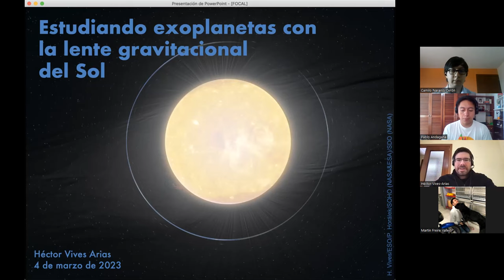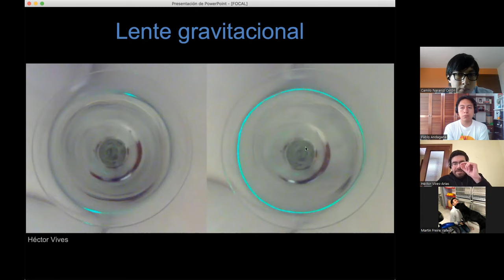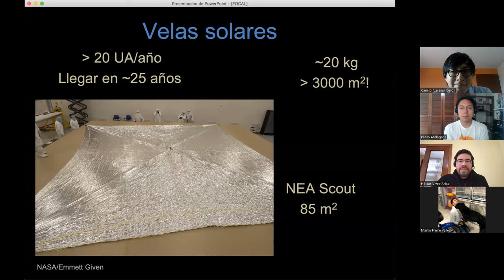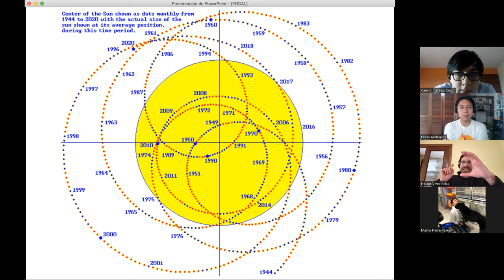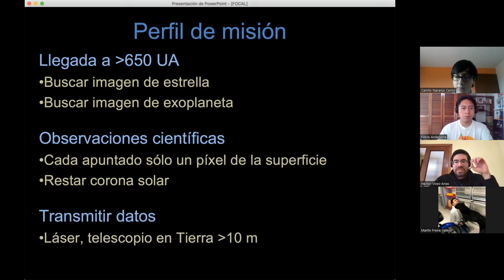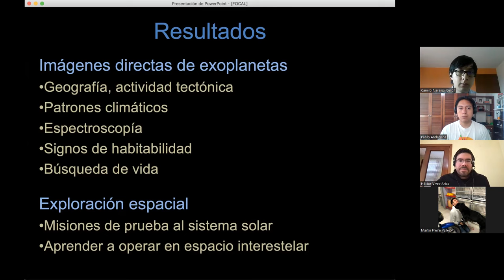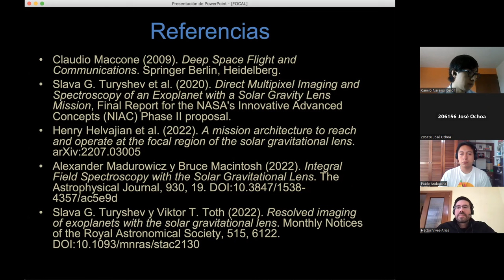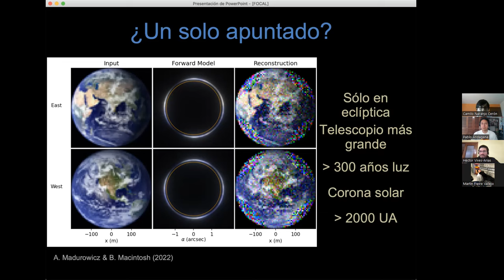Estudiando exoplanetas con la lente gravitacional del Sol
En los últimos años hemos descubierto miles de planetas fuera de nuestro sistema solar pero, excepto en raras ocasiones, toda la información que nos llega de ellos viene del efecto que tienen en la luz de sus respectivas estrellas. Ahora mismo nos es imposible tomar fotografías que muestren detalle de sus superficies. ¿Y si aprovechásemos el poder de la gravedad del Sol para curvar el espaciotiempo como si fuese un telescopio gigantesco, y poder así ver los continentes y patrones climáticos de estos lejanos mundos? ¿Qué dificultades técnicas conllevaría una misión así? ¿Será posible superarlas algún día? Quizá muy pronto lo sepamos.

Charla realizada por invitación del Comité Local Quito de la International Association of Physics Students para la ceremonia de clausura de CURIE, el concurso preliminar en el que estudiantes de física compiten en equipo para representar a Ecuador en la competición internacional PLANCKS.

¡Fue todo un honor participar!

00:00 Presentación
00:36 Charla
30:40 Ronda de preguntas